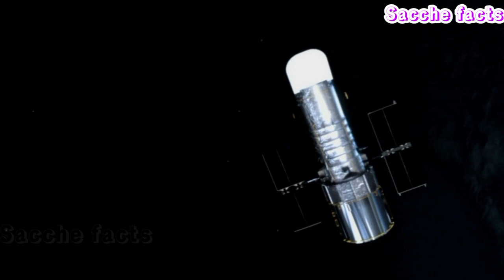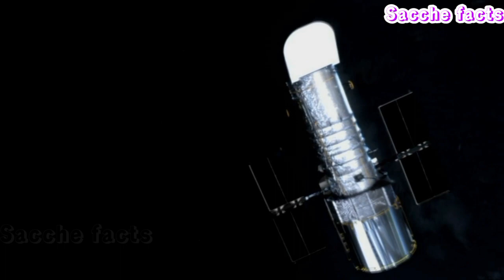जब सैटेलाइट खराब हो जाते हैं तो वज्ञानिक उसका क्या करते हैं|facts|earth